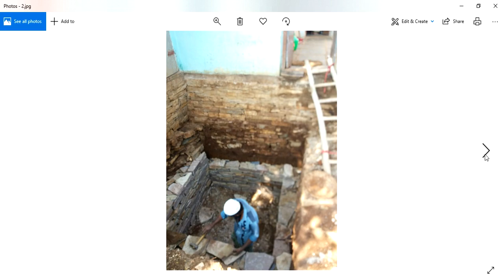Guruvastu || Septic tank vastu || సెప్టిక్ ట్యాంక్ వలన ఖర్చులు పెరుగుతాయా - వాస్తు